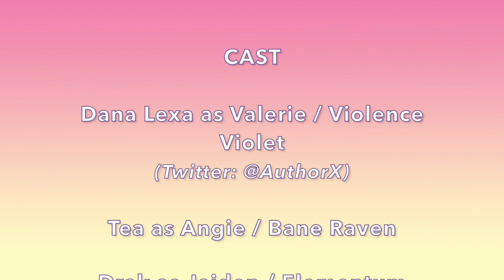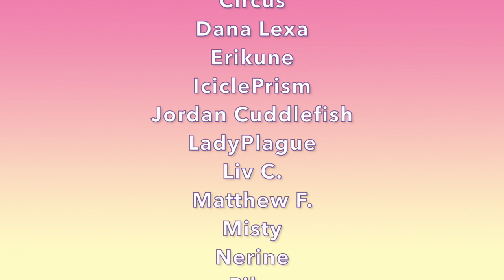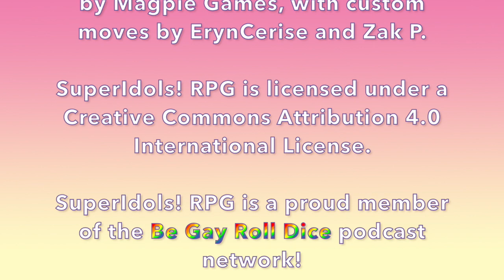SuperIdols! RPG - Episode 21: Stan RhythMixx!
Today on SuperIdols! RPG, Lucia is determined to join the Fort McNally Idol Club. Will it really be that simple for her though? And what is RhythMixx going to do now that their name is out there in a big way?

Cast:
- Dana Lexa (she/her, @AuthorX)
- Tea (they/them)
- Drak (he/him, @Drakoniques)
- Luca (he/they, @QueenBe15160871)
- Liv Chavez (she/they, @livinaday)
- ErynCerise (she/her, @eryncerise)

Ending Theme: "Born to Drive Me Crazy - Instrumental Version" by Lance Conrad (usedunder license from Storyblocks.com)